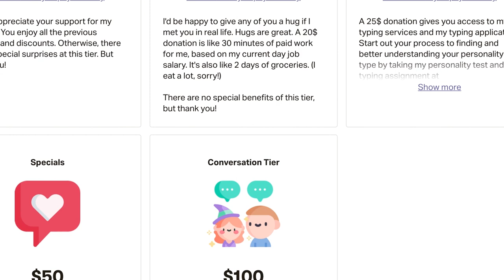5 Happiness Hacks For ENFPs To Enter Into A Flow State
Set goals for 2024 in our monthly workshop & get a handwritten quests card Introverted Sensing is the biggest flow killer in an ENFP. Unless you learn to engage in it the right way. These 5 hacks will help you on your way to mastering the flow state as an ENFP and keeping your authenticity and enthusiasm.

Are you an ENFP? Check out this video with 7 Signs You Are An ENFP, The Most Imagainative Type

00:00 Introduction
00:15 Flow Hack 1
01:52 Flow Hack 2
03:45 Flow Hack 3
05:24 Flow Hack 4
06:27 Flow Hack 5

16 Personalities, Myers Briggs Type Indicator, The Enneagram, Personality Types, Personal Growth, Mental Health, INFP Personality Type Videos.